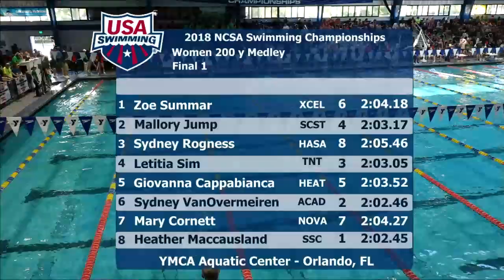Women’s 200y IM E Final | 2018 NCSA Junior Championships